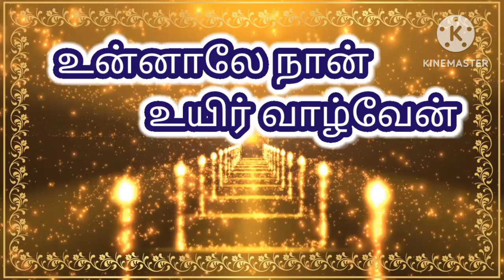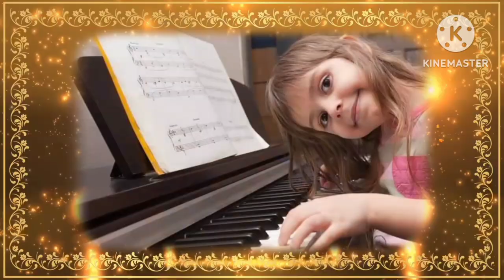Unnale naan uyir vaazhven / Christian Song / Altar Decorations